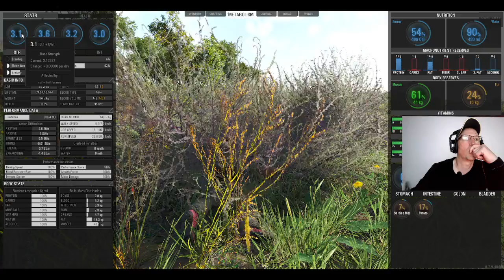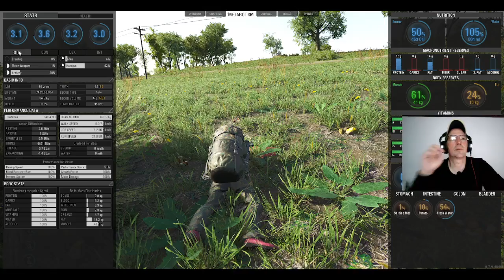SCUM 0.7.9 #813: Float Plane To Fish Factory! The Damned 2.0!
It works!  I flew the float plane to the fish factory, and the engine noise attracted the puppets, and they jumped into the water and drowned!  I also was able to fuel the float plane out at the dock fuel pumps.